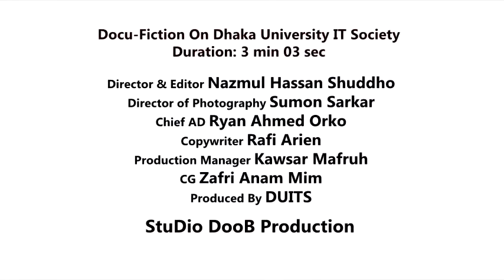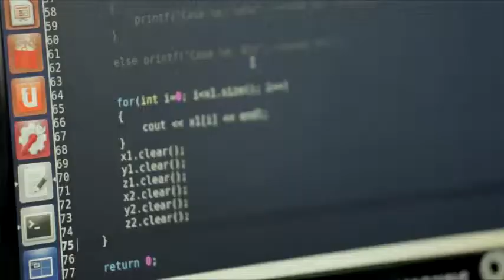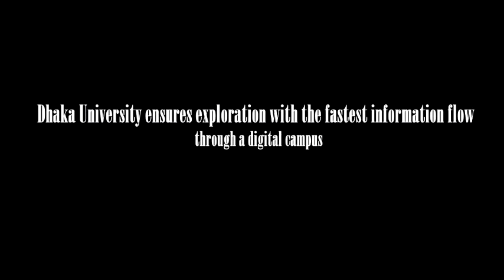Docu fiction on DUITS (Dhaka University IT Society)